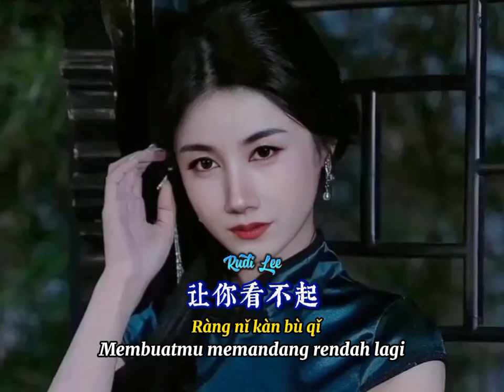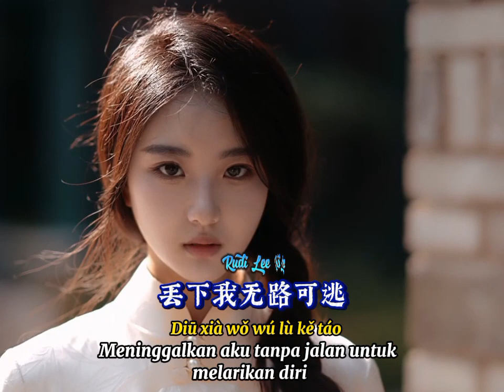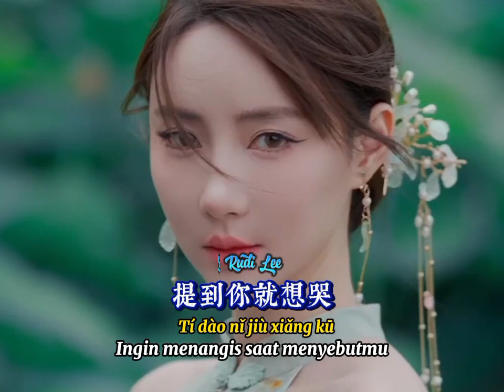再也不爱你 📀 南方乔乔 [ Zai Ye Bu Ai Ni ] Nan Fang Qiao Qiao- Tidak Akan Pernah Mencintaimu Lagi -